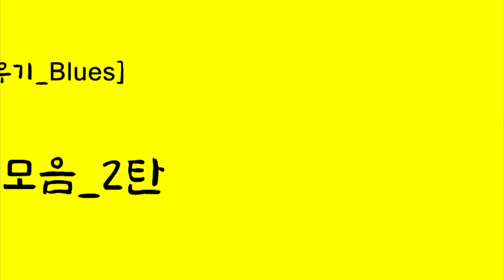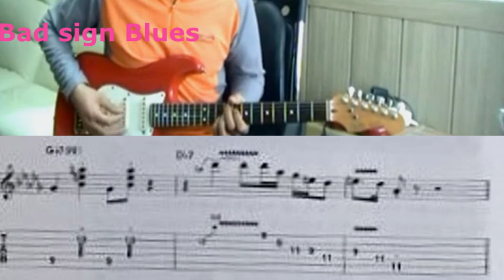[일렉기타 배우기 No.10]블루스 솔로 Solo 모음_2탄/Blues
다양한 블루스 (짧은)솔로 Solo들을 익혀 보아요~^^

출처 : 블루스 기타 릭 앤 솔로
저자 : 주승훈

+홈페이지에 방문하시면 레슨 과목&시간, 커리큘럼, 비용 등 자세한 안내가 되어 있습니다.

+화상레슨 가능합니다.